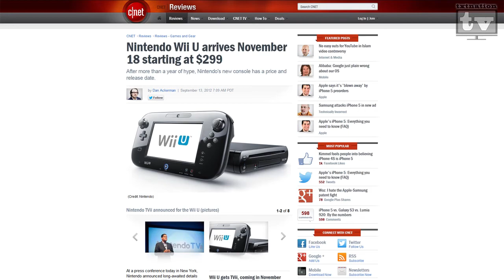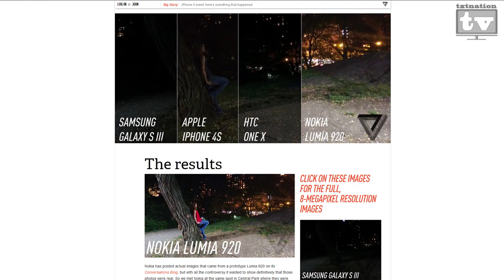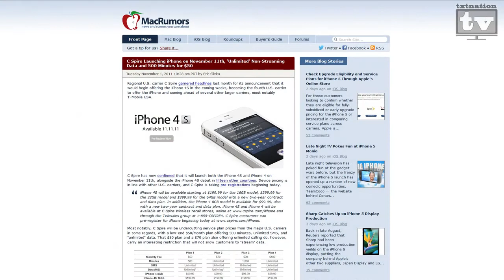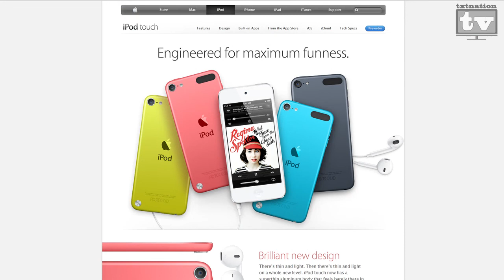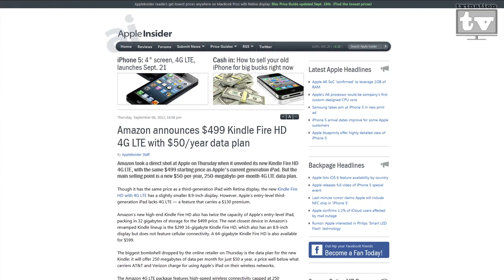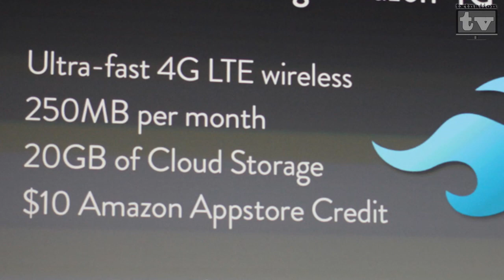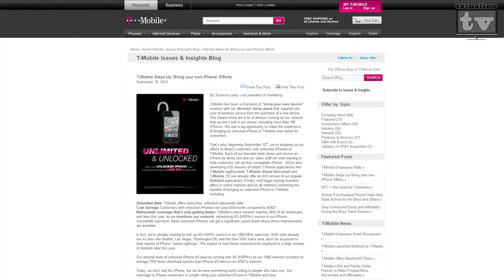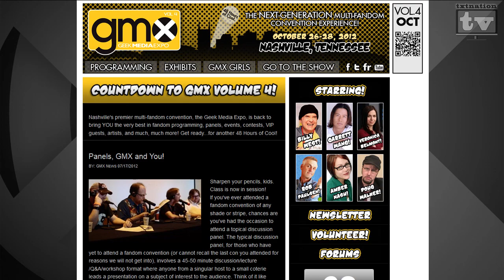txtNationTV #50 Our Longest Episode EVER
This episode, we cover all the announcements from the past 2 weeks (sans the Samsung Window RT ATIV products) including Nokia's Lumia 920 &820, Motorola's new Razr HDs, Apple's new iPhone 5 and the Amazon Kindle Fire HDs. We have a lot to talk about since we have not been on in 2 weeks, so please stick around for a fast moving episode.